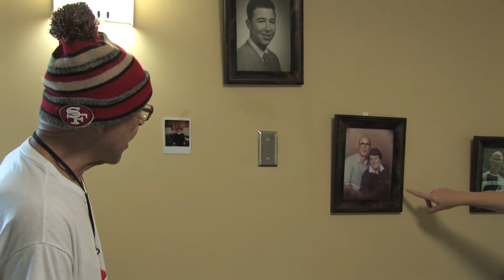Fred & his life with Jeano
Our Rivermark Home 1 resident Fred talks about life with his wife of 38 years, Jeano.